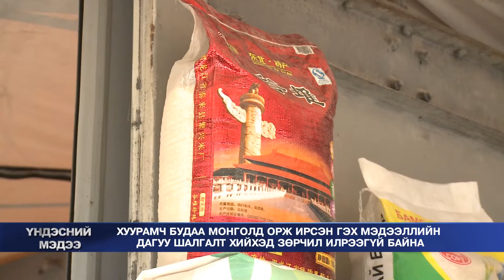Хуурамч будаа орж ирсэн гэх мэдээллийн дагуу шалгахад зөрчил илрээгүй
Фэйсбүүкийн нэгэн хэрэглэгч хуурамч будаа Монголд орж ирсэн хэмээн мэдээлсний дагуу албаныхан шалгалт хийхэд зөрчил илрээгүй байна. Мэргэжлийн хяналтынхан тэрхүү иргэнтэй холбогдсоны дараа ямар будаа авсан талаар шалгалт хийх аж.